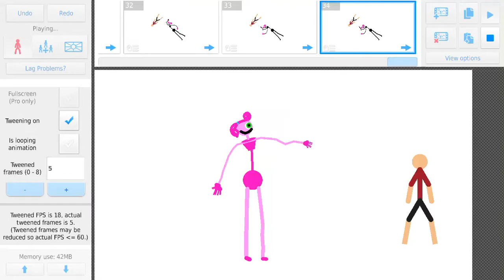Mommy long legs Transform venom